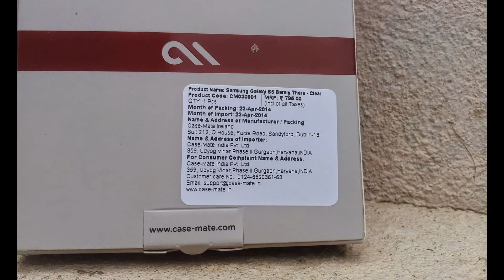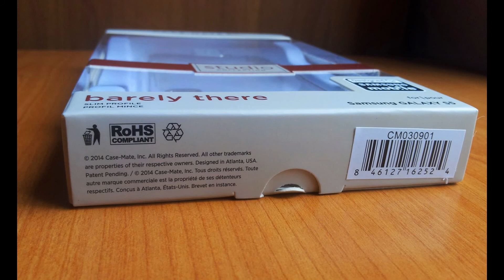Case-Mate Alpina CM030901 Barely There Case for Samsung Galaxy S5 (Clear)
PRODUCT DESCRIPTION

-Ultra-slim profile with enhanced soft touch finish.
-Lay-flat bezel protects the screen from directly contacting surfaces.
-Soft touch finish does not apply for the Glossy White and Clear versions.

Think thin with the original slim case. The Barely There case for Samsung Galaxy S5 forms a classic and protective design that shows off the slim profile of your device. The impact resistant hard shell covers the back and sides, while the lay-flat feature protects the front of your device by extending the bezel above the screen.